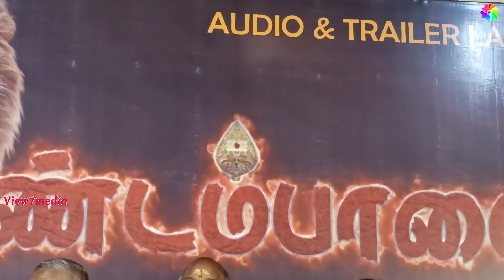நடிகர் ரஞ்சித்தின் "கவுண்டம்பாளையம்" படத்தின் பாடல்கள் & டிரெய்லர் வெளியீட்டு விழா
நடிகர் ரஞ்சித்தின் "கவுண்டம்பாளையம்" படத்தின் பாடல்கள் & டிரெய்லர் வெளியீட்டு விழா | CHENNAI